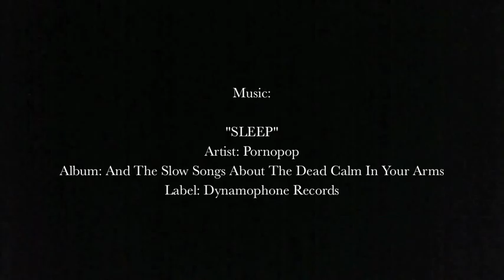Fluid Flight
This is a short film I wanted to share with everyone. I filmed this last year in North Carolina. The jellyfish, and their movement is unbelievable...